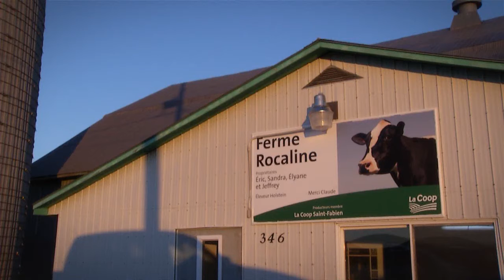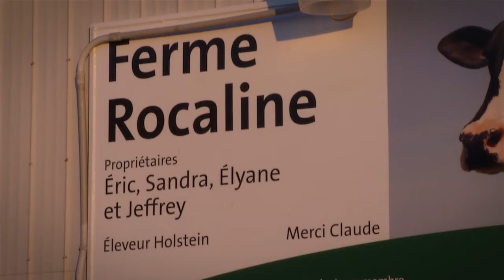04 CREA1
L’une de 4 capsules informatives pour le compte du Centre régional d’établissement en agriculture du BSL.